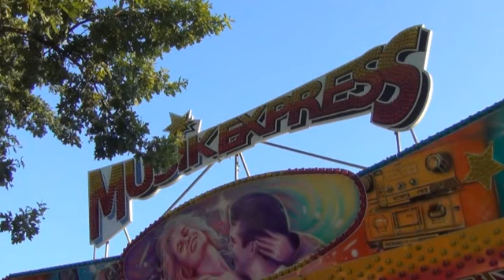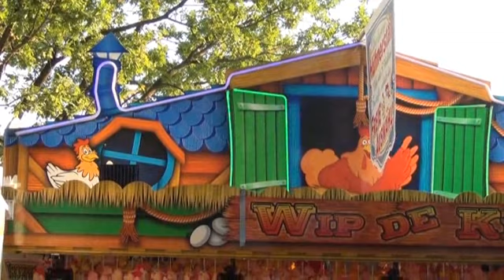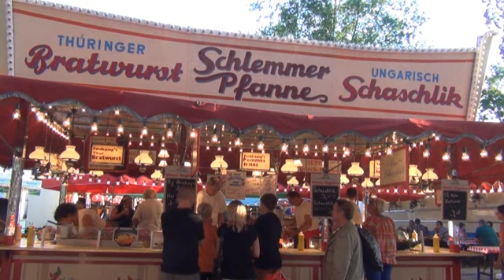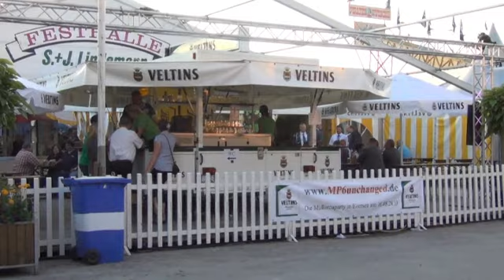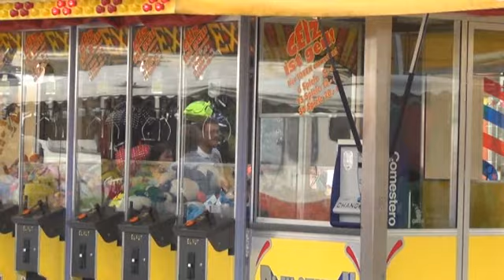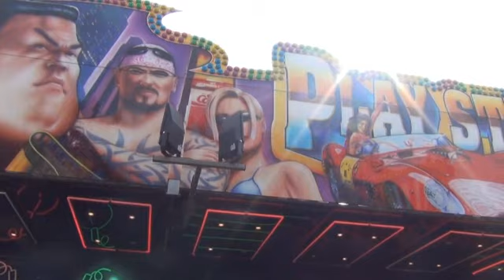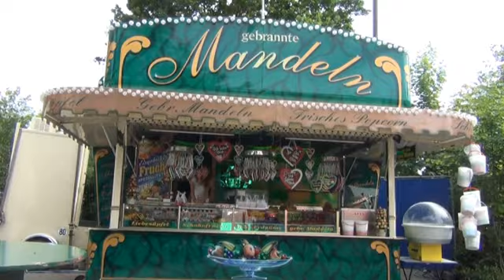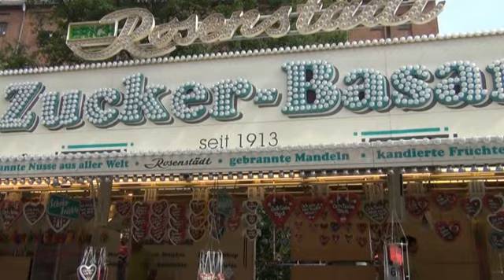Schützenfest Celle 2013 Festplatz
Impressionen vom Festplatz (Schützenplatz) des Celler Schützenfestes 2013